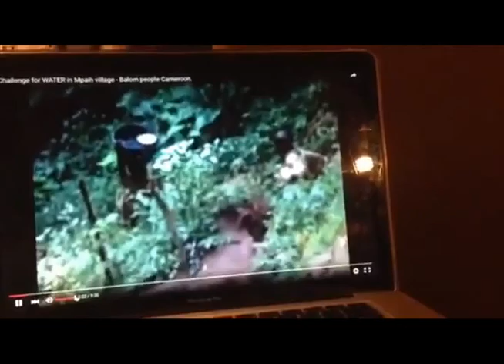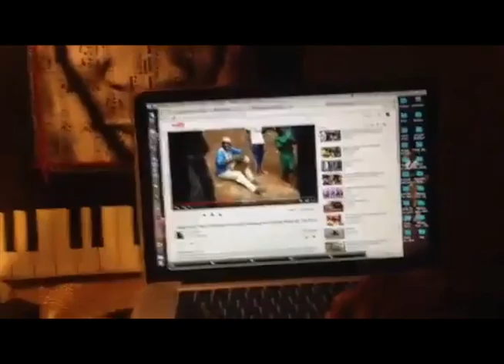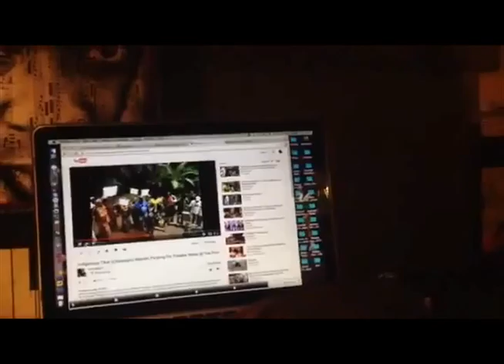Happy Water for Social Peace - Cameroon by Issa Nyaphaga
Issa Nyaphga is an African artist and activist, and a global community organizer who founded hitip.org a non-profit that aims to bring basic rights to unserved populations in rural African villagea. to learn more.
You'll be blown away about what they say.